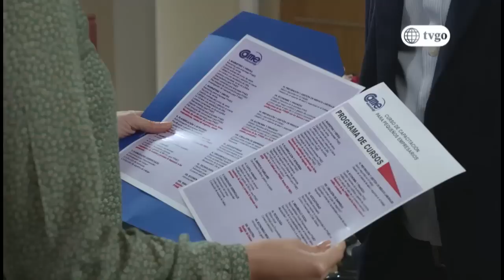Mujercitas 26/07/2017 - Capítulo 37 - Parte 4/5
Mujercitas 26/07/2017 por América tvgo.